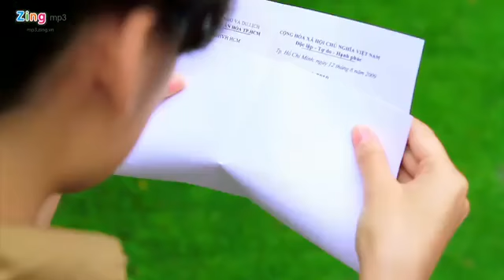B t Sóng C m Xúc Wanbi Tu n Anh Xem video clip Zing Mp3